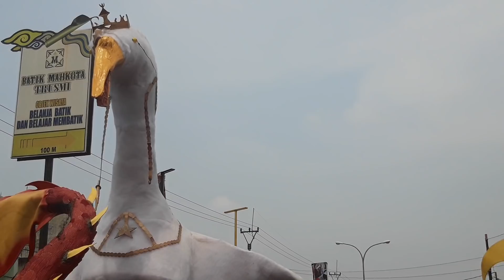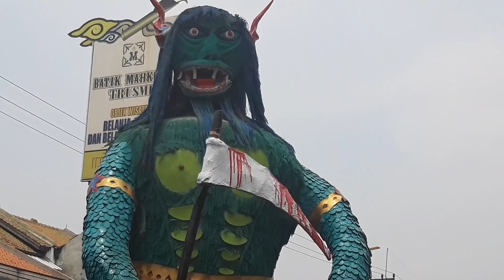ARAK-ARAKAN MEMAYU BUYUT TRUSMI part 03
Arak-arakan memayu Buyut Trusmi
Plered Cirebon Minggu 14 Oktober 2018
Part 03